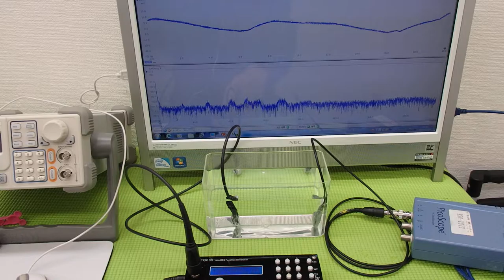オリジナル超音波実験 （超音波システム研究所 ultrasonic-labo）